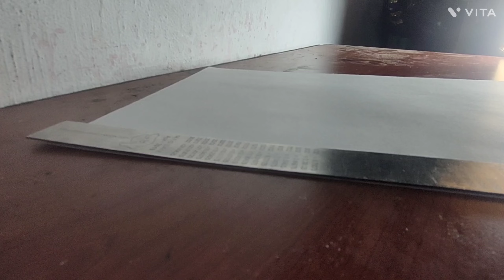Drawing MS Dhoni